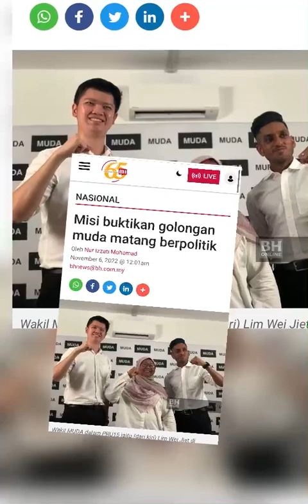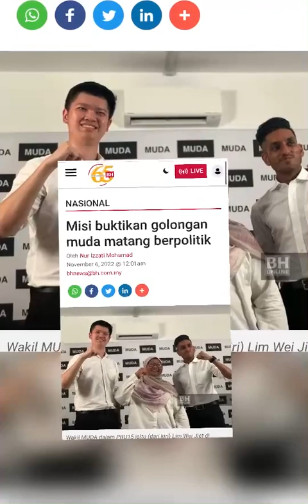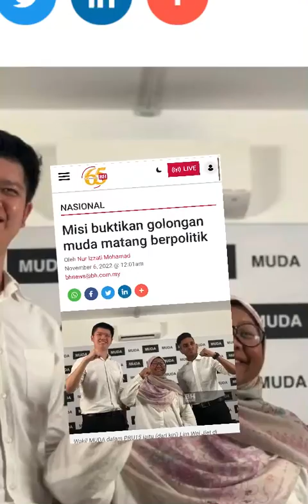Annuar Musa Patut Dengar ini‼️Akhirnya Orang Tua ni Mengalah⁉️pru15